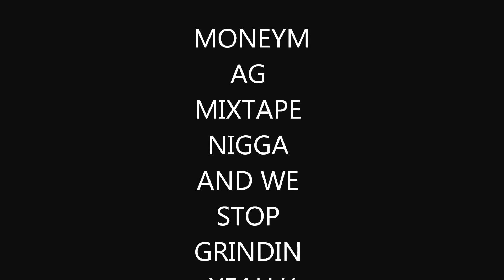Lil Bran Youn Kno) Money Magnet Ent.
You'n Kno//Brand ft. CTA/// none stop grinding da mixtape...preview 2012